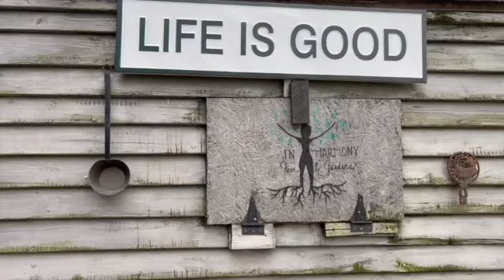A Cottage Garden in the Making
As we settle into our property, it is time to add some beauty. Building a cottage garden is not easy but is sure is fun to watch it all come together. Here is the first look at what we are building. Definitely far from being done.

Join us will you, as we embark on building a farm from the ground up.